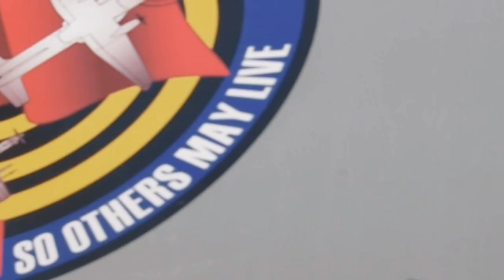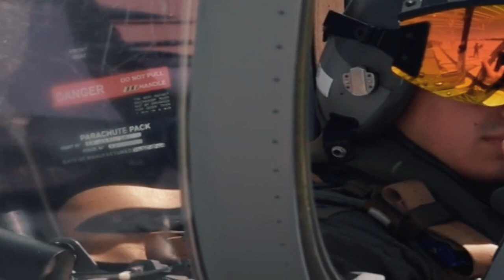B-roll package of the Republic of Colombia during Red Flag-Rescue 21-2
Republic of Colombia B-Roll
TUCSON, AZ, UNITED STATES
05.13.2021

Film Credits: Video by Senior Airman Jacob Stephens
355th Wing

Airmen
Rescue
Air Force
Exercise
Readiness
Red Flag-Rescue 21-2